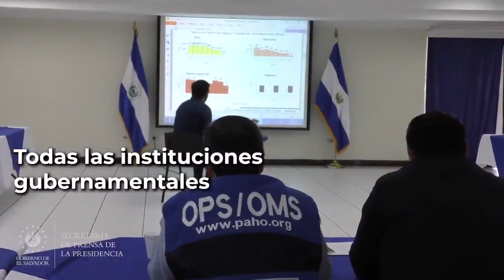17-02-2020 En El Salvador no hay casos de Coronavirus pero el Plan Preventivo del Gobierno continua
Los funcionarios del Gabinete de Salud Ampliado no bajarán la guardia para detectar oportunamente un caso sospechoso de coronavirus. Las acciones preventivas sanitarias se mantienen en ElSalvador. Se confirma cero casos sospechosos o comprobados con el virus.